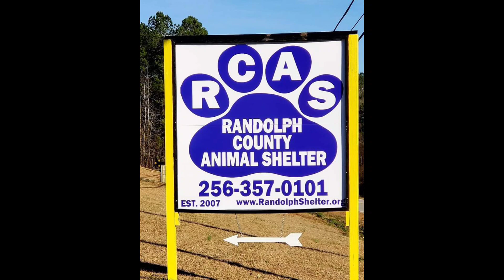ADOPTED 9/29/2021!!!! Tango will make your HEART DANCE!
🏁🚩  Tango is our 1 year old male Lab mix, that may have some German Shepherd in him too!  He is an independent handsome boy with a white chest.  He loves attention and treats.  We love his perky ears and his graceful lope as he hits his stride running.  Come on down to Bark Park and give him some play time!  You might not go home alone!

🌳 💕 Randolph County Animal Shelter, Wedowee, AL. 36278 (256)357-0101